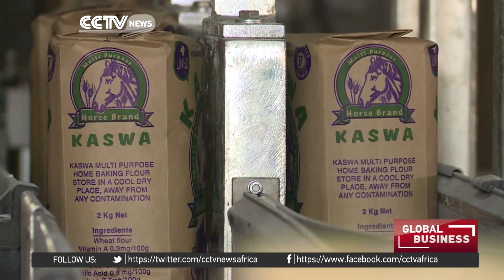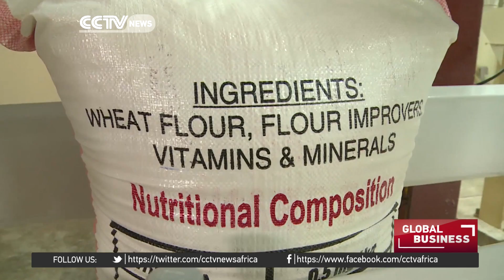Growing demand for wheat in Uganda could cause a spike in prices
Officials in Uganda say the amount of wheat being imported into the country has more than doubled since 2010...Those working in the industry say the growing demand - and the fact nearly all of Uganda's wheat comes from abroad - could see an increase in prices. CCTV's Michael Baleke has that report.